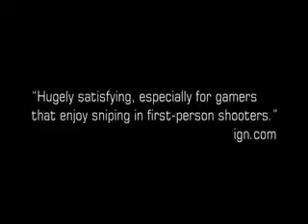ML 167463334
Video Migrado